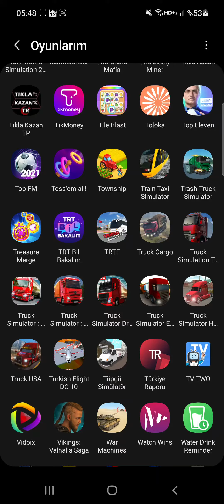23.02.2022 Truck Simulator Europe 2 yenibölüm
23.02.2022 Truck Simulator Europe 2 yenibölüm